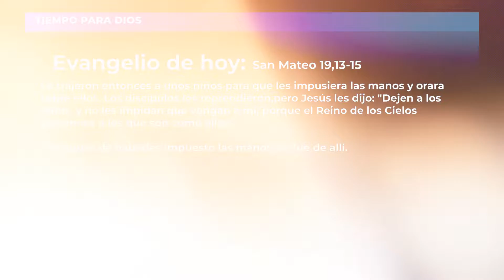EVANGELIO DE HOY (BREVE COMENTARIO). SABADO 13 DE AGOSTO DE 2022/ SAN MATEO 19, 13-15.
En el texto de este sábado al decir “el Reino de Dios pertenece a los que son como ellos”, Jesús nos está invitando a aprender de los niños su simplicidad, su confianza, su dependencia paterna, su confianza en la madre, el saberse necesitado de ayuda, el tener su corazón abierto a los demás, para de esa misma manera confiar y depender de Dios, reconocernos necesitados de salvación y tener nuestro corazón desprejuiciado y abierto para acoger la Palabra de Dios, esa que nos muestra el Reino de los cielos.

     Que como Jesús también hoy seamos no capaces de separar y anular a los más débiles, sino de ser lugar de acogida y protección a esos necesitados, especialmente los niños que sufren la amenaza de muerte aún en el vientre de sus madres, aquellos que son abandonados y explotados, los que son adoctrinados por regímenes totalitarios y privados de su libertad.

CSCV,